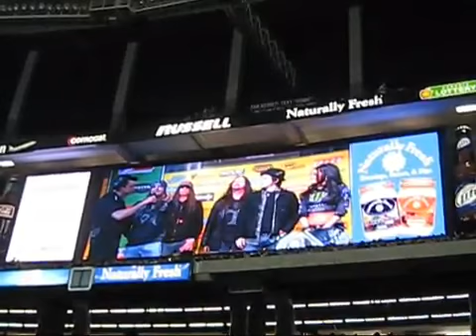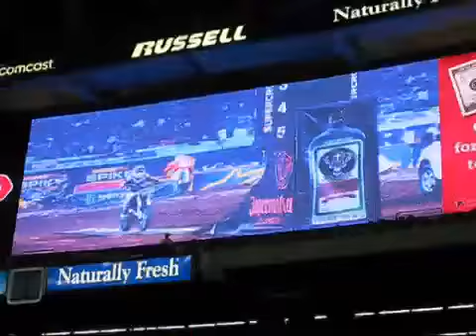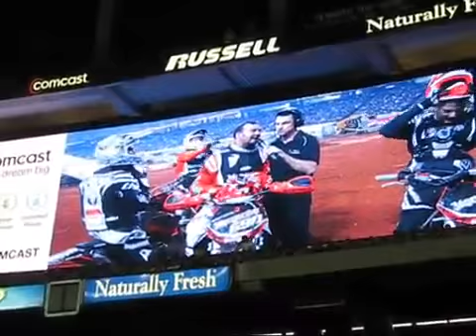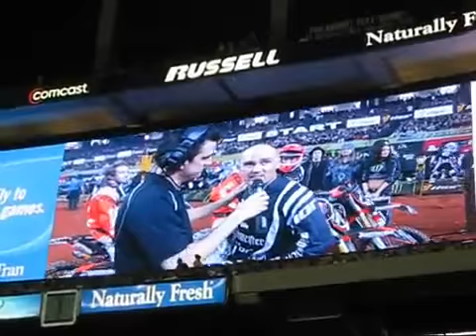Skid Row @ Supercross - Georgia 2010